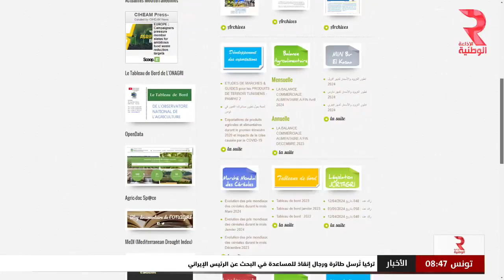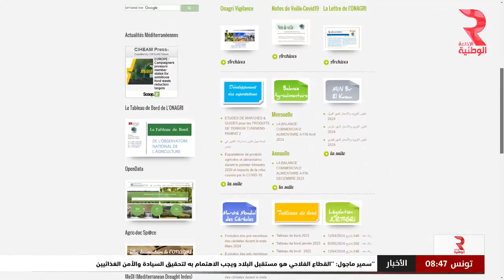يوم سعيد مع حبيب جغام | فايز مسلم مدير عام السدود والاشغال المائية الكبرى بوزارة الفلاحة